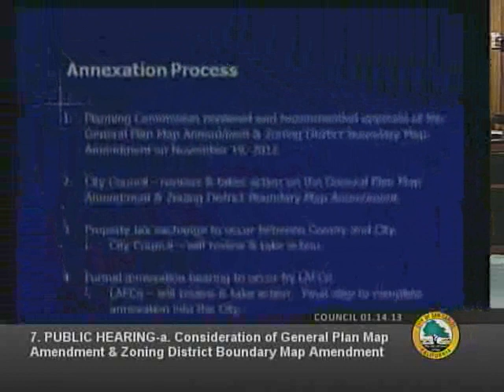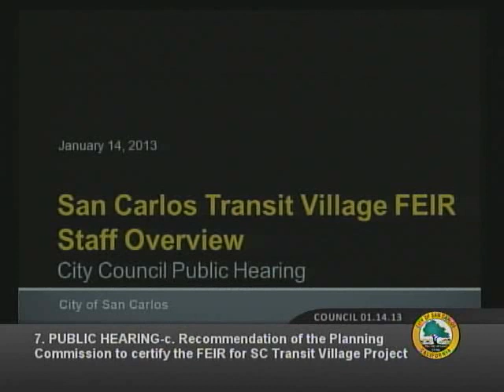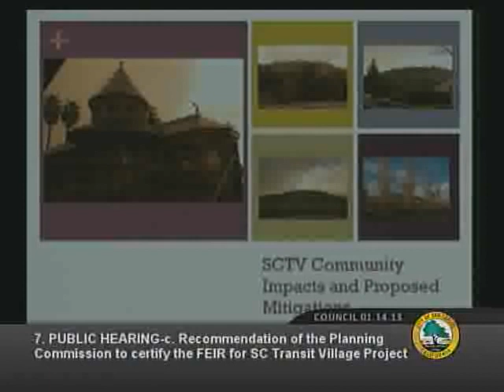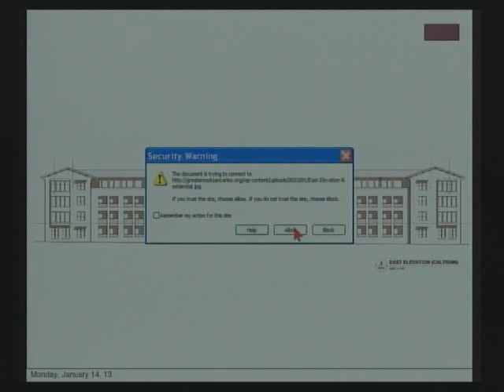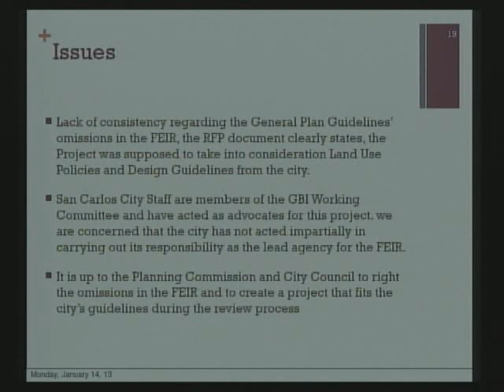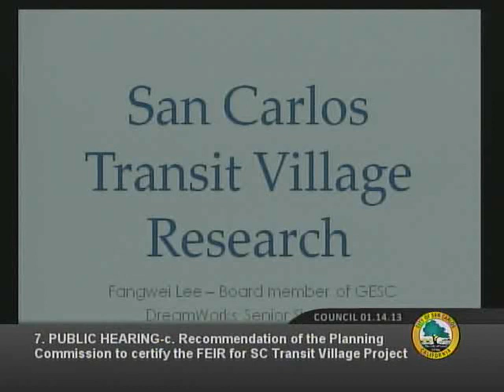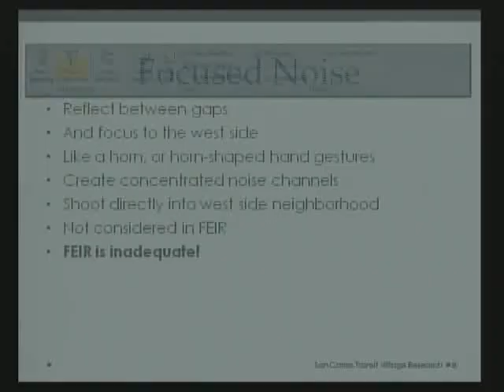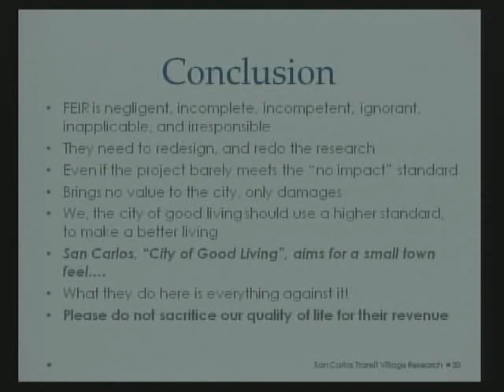CITY COUNCIL - REGULAR MEETING - 01/14/2013